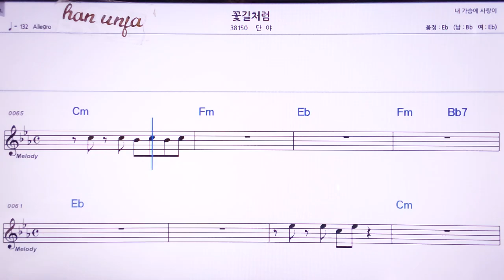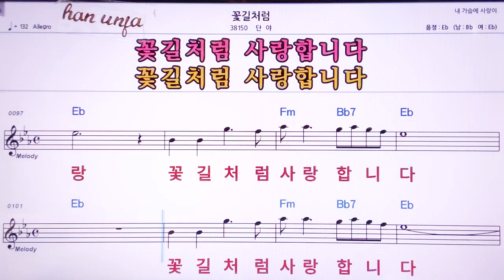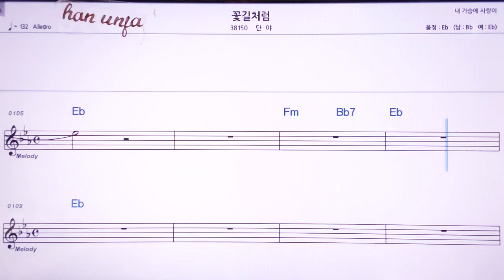💖꽃길처럼/단야 👍MR,노래방, 악보, 코드,Karaoke With Sheet Music